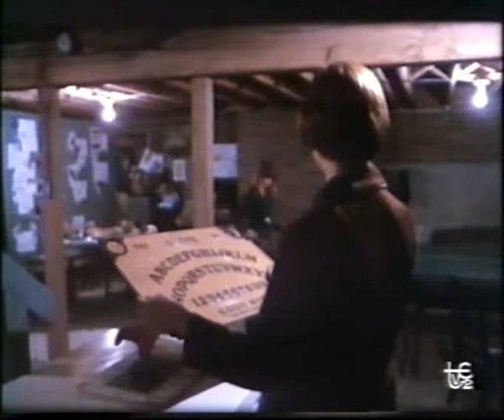EL EXORCISTA 1972 ANTIGUA VERCION-OUIJA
Antigua grabacion de TVE de el fim.

Los creditos son para: MANULOCHULO PARA PADRELOGAN

Pd: tengo un problema con el sonido que no pude solucionar